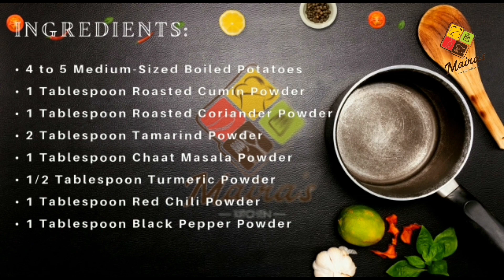Flavorful Aloo Paratha Recipe | Maira's Ez Kitchen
Description:
Welcome to Maira's EZ Kitchen! Join me in creating the perfect Aloo Paratha, a delicious Indian stuffed flatbread bursting with flavors. This simple yet irresistible recipe will satisfy your cravings with its scrumptious potato filling.

Ingredients:

3 medium-sized boiled potatoes, mashed
1 tbsp roasted cumin powder
1 tbsp roasted coriander powder
2 tbsp tamarind powder
1 tbsp chaat masala powder
1/2 tbsp turmeric powder
1 tbsp red chili powder
1 tbsp black pepper powder
4 to 5 chopped green chilies
Handful of chopped fresh coriander
1 finely chopped onion
Dough for parathas
Ghee or oil for cooking
In a bowl, combine mashed potatoes with roasted cumin, roasted coriander, tamarind, chaat masala, turmeric, red chili, and black pepper powders. Mix in chopped green chilies, fresh coriander, and onion for an extra kick of flavor.

Divide the dough into small portions and roll each into a circle. Place a generous amount of the potato mixture in the center, then seal by folding the edges. Roll out the stuffed dough gently to create thin and round parathas.

Heat a griddle or tawa, and cook the parathas on both sides until golden brown spots appear, using ghee or oil as desired.

Serve these mouthwatering Aloo Parathas hot with yogurt, pickles, or your favorite chutney. They make a delightful breakfast or lunch option that will transport you to the heart of Indian cuisine.

Get ready to enjoy the flavors of Aloo Paratha in your own kitchen. Happy cooking!

Aloo Paratha
Aloo Paratha recipe
Aloo ke Parathe
Potato stuffed flatbread
 Easy paratha recipe, Indian cuisine, Homemade paratha, Aloo Paratha filling, Traditional Indian food, Maira's EZ Kitchen, Flavorful recipes, Quick and delicious, Indian street food, Vegetarian recipe, How to make Aloo Paratha, Step-by-step tutorial, Popular Indian dish, Healthy breakfast idea, Tasty and satisfying, Indian spices, Comfort food, Mouthwatering flavors